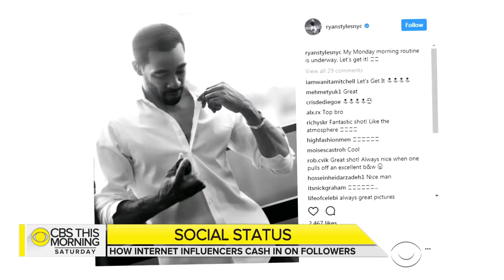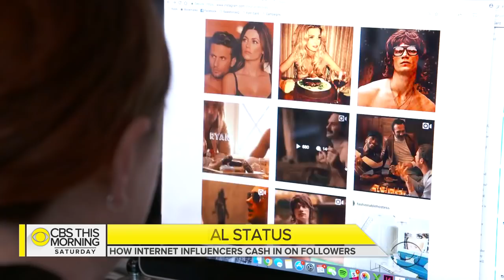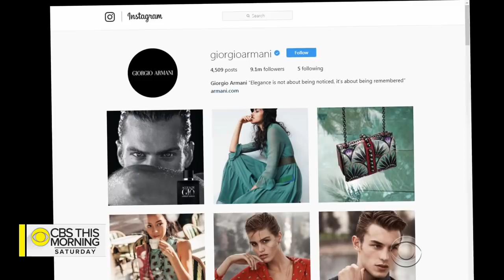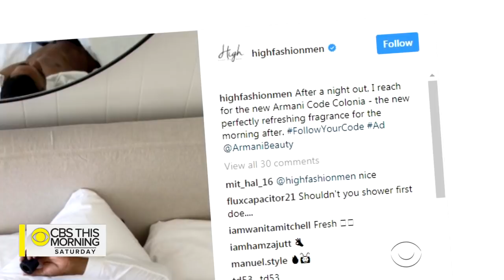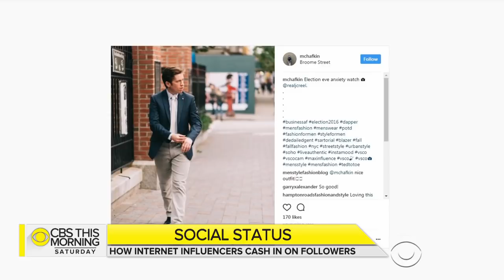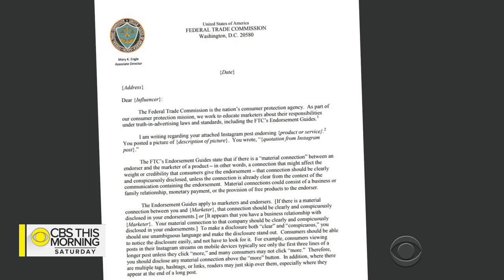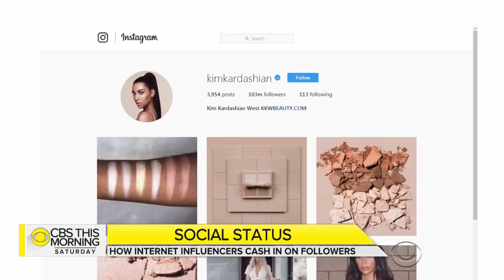How social media influencers use their followers to cash in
Social media influencers have become a $1 billion industry and it's projected to grow to more than twice that in the next two years. In some ways, it's a throwback to integrated content at the dawn of television, but as one expert said, what's different is who can be the pitchman and how much money can they make. Jamie Wax reports.